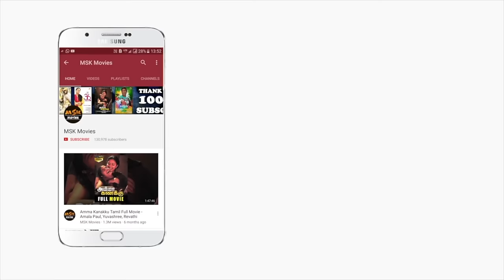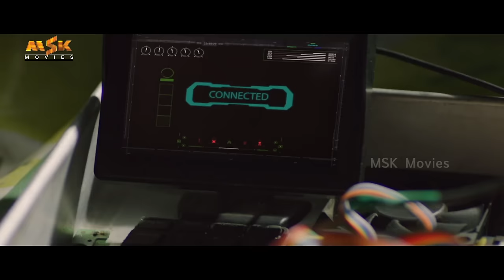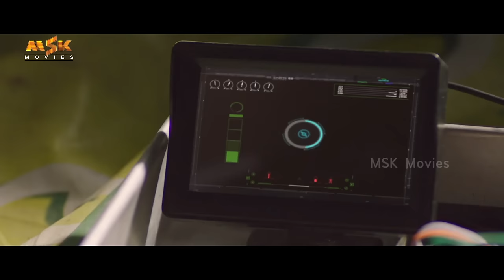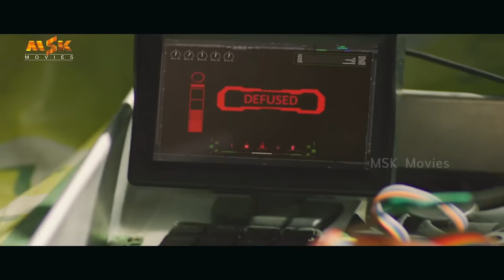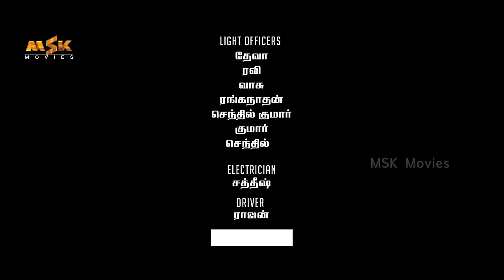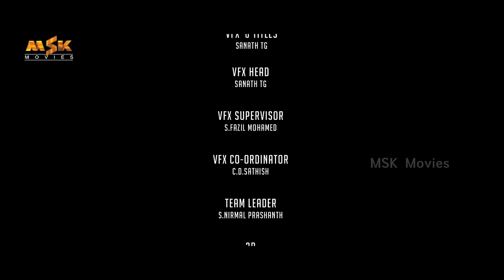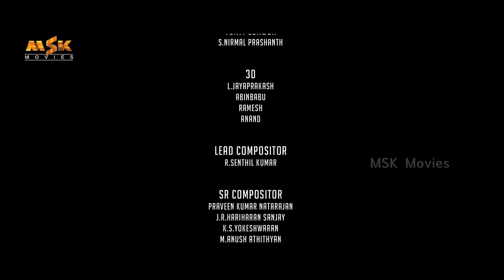Suttu Pidikka Utharavu (சுட்டு பிடிக்க உத்தரவு) Full Movie HD | Vikranth , Suseenthiran, Mysskin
Suttu Pidikka Utharavu (சுட்டு பிடிக்க உத்தரவு) Full Movie.

Starring: Vikranth , Suseenthiran, Mysskin, Athulya
Written and Directed by Ram Prakash Rayappa,
Music Composed by Jakes Bejoy,
DOP by Sujith Sarang,
Edited by G.RamaRao and
Produced by P. K Ram Mohan